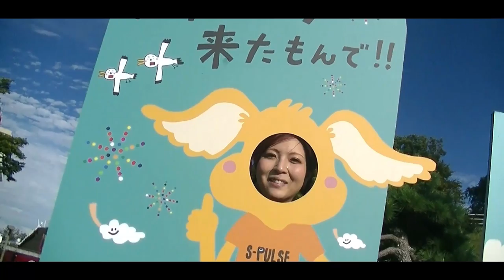【CLEEM MIKU】「Running」（2020年清水エスパルス シーズンソング）-short movie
「コロナ禍でもサッカーがある喜びを多くの人と分かち合えます様に」そんな願いを込めてJam9が制作し、昨年メジャーデビューを果たしたばかりのCLEEM MIKUが歌う2020年の清水エスパルスシーズンソング「Running」！

2020年11月11日(サッカーの日)にデジタルシングルとして配信リリースが決定！
主要配信サイト各社および定額制聴き放題サービスにて配信。